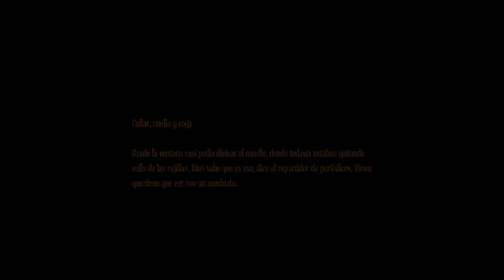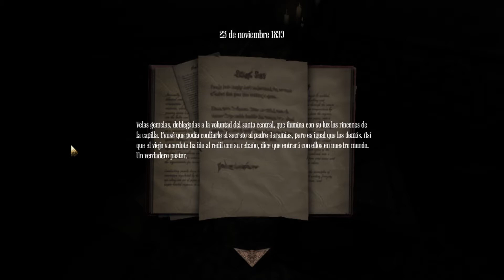Amnesia: A Machine For Pigs Parte 2/6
Segunda parte de Amnesia: A Machine for Pigs.